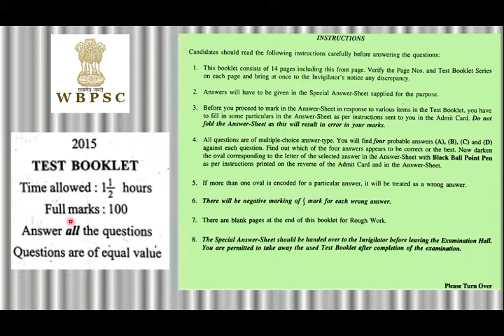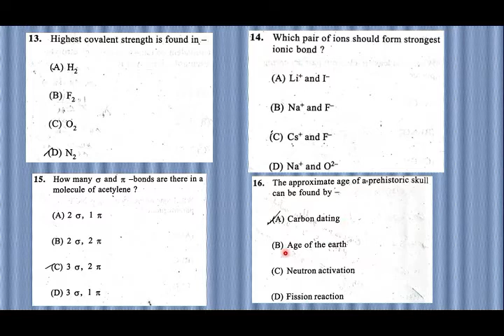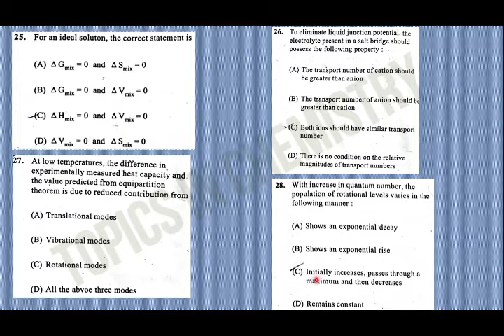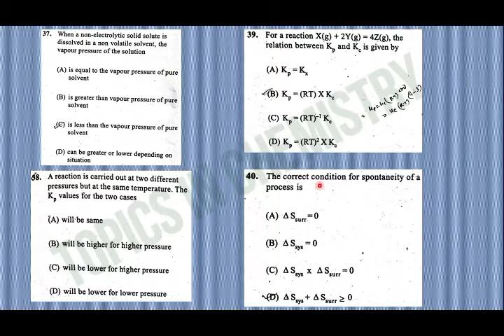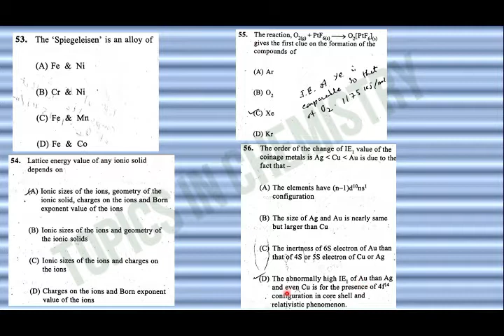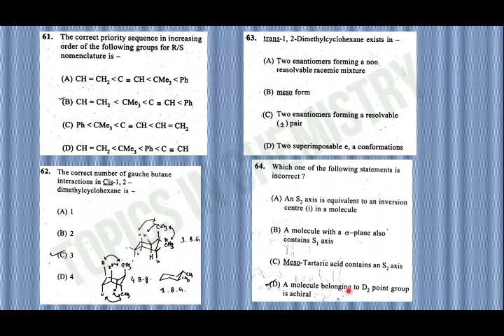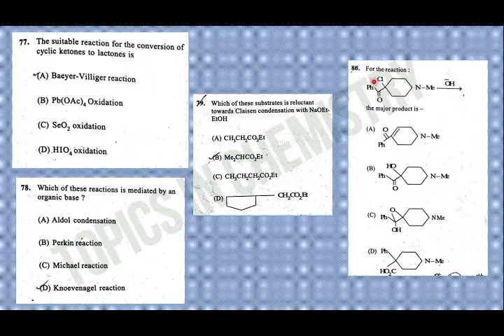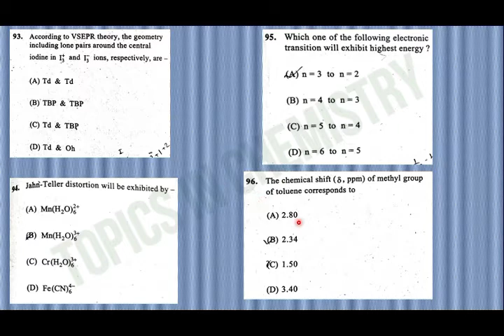Assistant Master in Chemistry in Govt. School | WBPSC Previous Year Question paper, 2015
WBPSC
Previous year Question paper of Chemistry (2015)
Assistant Master in Government Schools

Previous year question paper of chemistry is not available in internet or WBPSC website. For that reason the previous year question paper is uploaded which can help students to crack WBPSC exams.
Selection of the above post consists of two steps;
Step 1: Written exam,
Step 2: Interview